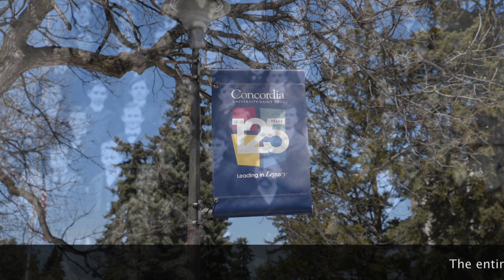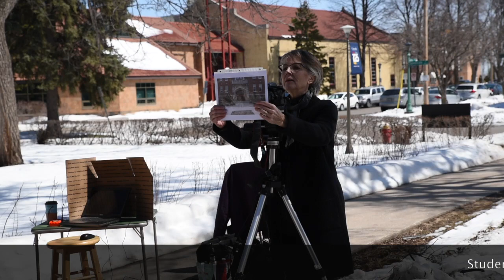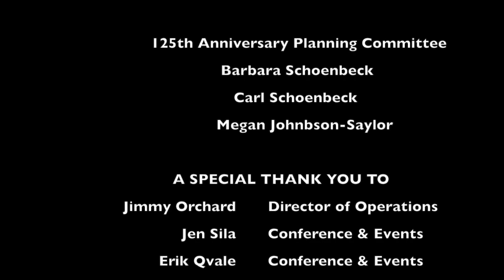Creating Concordia’s Historical TIME&AGAIN® with Midge Bolt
This video is about Creating Concordia’s Historical TIME&AGAIN® with Midge Bolt a project commissioned by the 125th anniversary planning committee to commerate the founding of Concordia University - St. Paul.